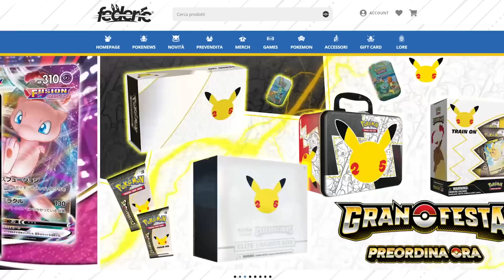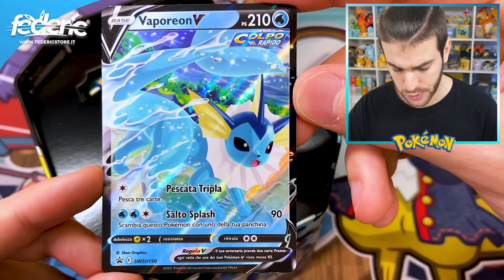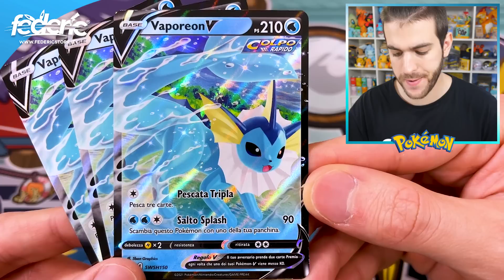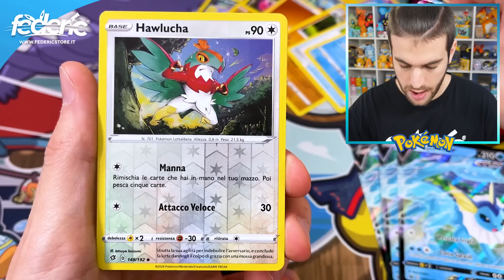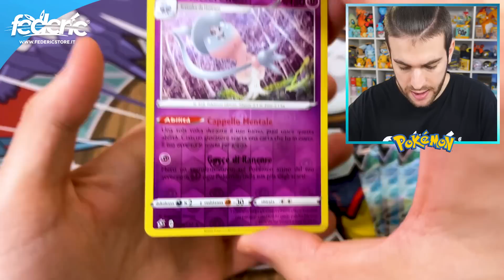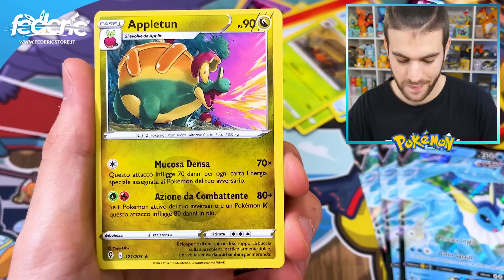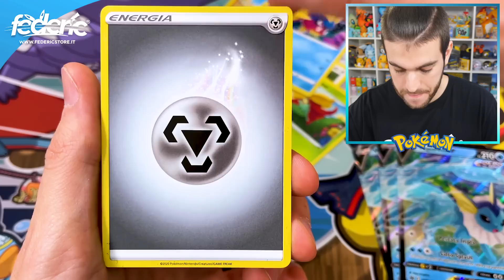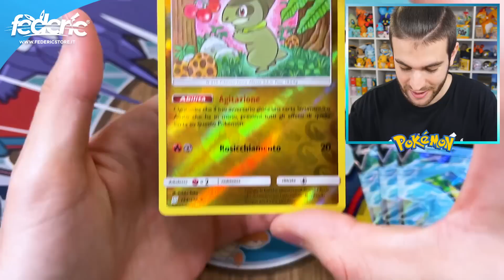*BUSTINE TAGLIATE MALE!* APRO 3 TIN DI VAPOREON-V! - Pokemon TCG Evoluzioni di Eevee: Vaporeon-V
A 4.000 mi piace apro la Nuova Tin Evoluzioni di Eevee di Jolteon-V, oggi è il turno di ben 3 Tin da Collezione Vaporeon-V

Federic©